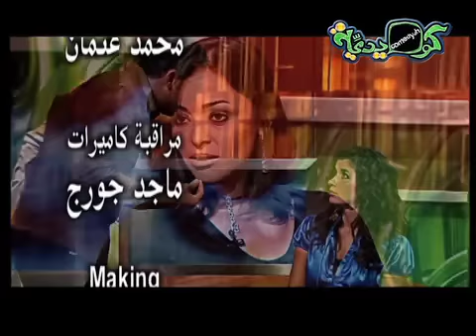حيلهم بينهم الحلقه ( 3 ) - عماد متعب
اول قناة كوميدية تبث علي النيل السات ، و تتميز بعرضها لجميع البرامج الكوميدية المختلفة من برامج مقالب “ مكنش يومك و حيلهم بينهم ، مرورا بالبرامج الاجتماعية الكوميدية دارك الذي يقدمه النجم اشرف عبدالباقي ، و تألقت بعرضها للمسرحيات “ دو ري مي فلصوليا ، مراتي زعيمة عصابة ، الدبابير ، سكر هانم ، خد الفلوس و اجري ، مرسي عاوز كرسي ، “

لمزيد من المتابعة علي السوشيال ميديا